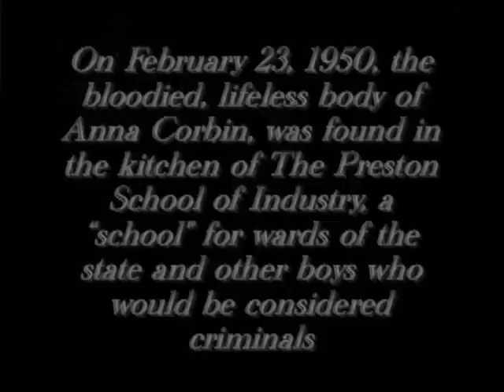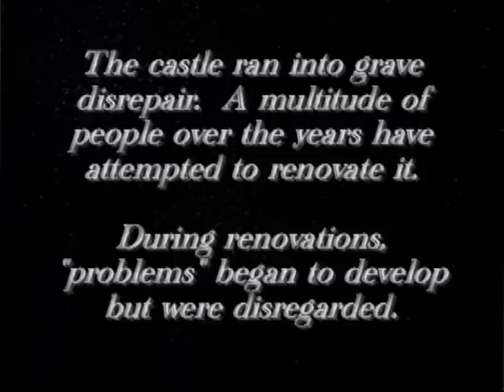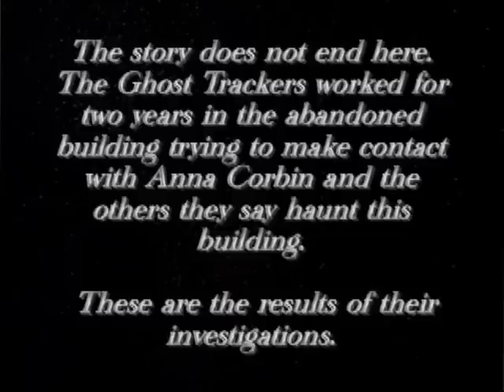Ghosts of Preston Castle: Trailer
Fourth documentary in the "Ghosts of ." series following the Ghost Trackers as they investigated Preston Castle. Trailer only.